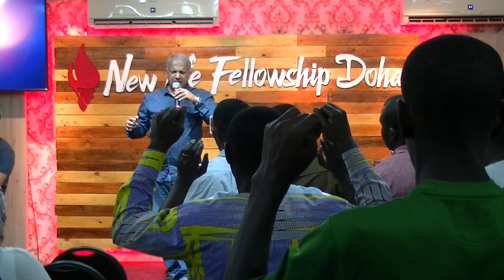Thought life - Foundations 2 Ps Ranjith Philip - New life fellowship Doha Qatar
Foundations on our thought life , power of the human mind, Prov 17:22